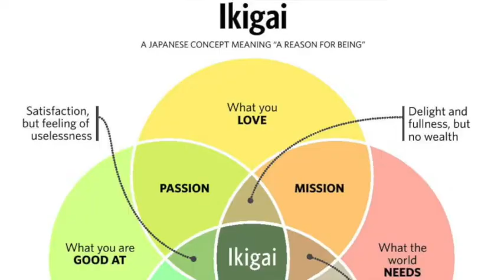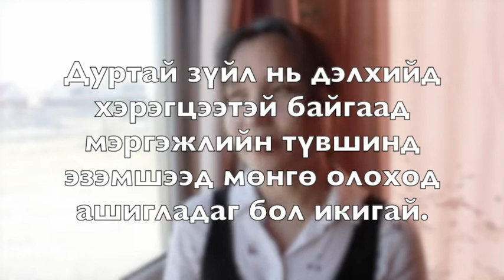Хувийн хөгжил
Амьдралын талбар